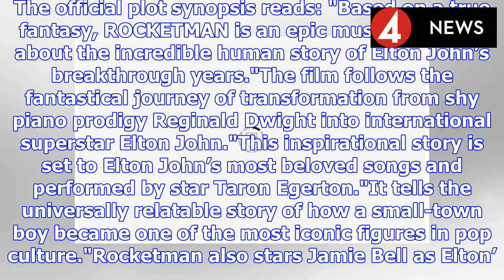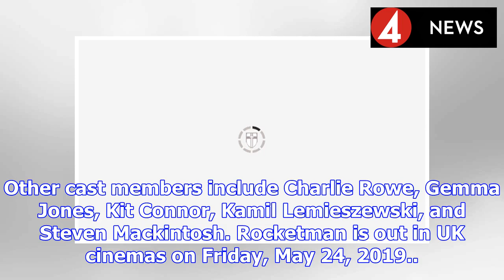Rocketman trailer: How to watch online plus release date, cast, plot, and more | BS NEWS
Elton John is a figure of almost unparalleled success, rivalled by the likes of Fred Mercury. And just like Mercury, Elton John is getting the biopic treatment. The newest trailer for Rocketman was re...